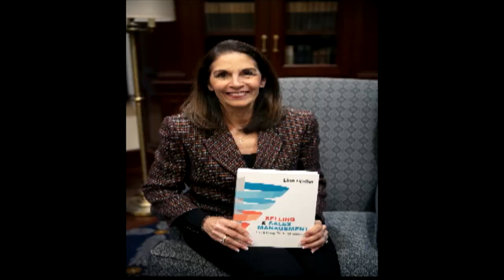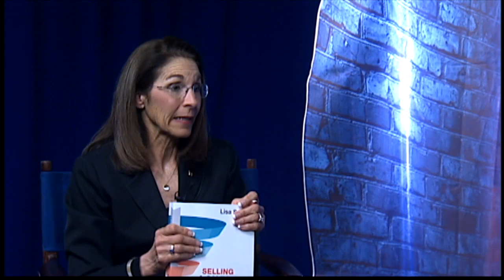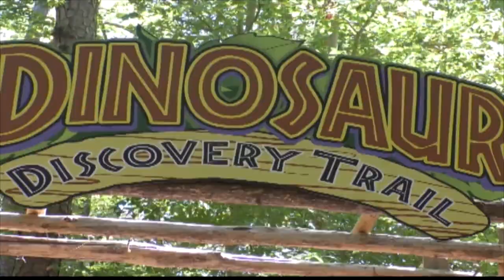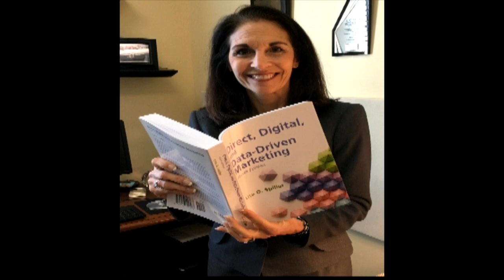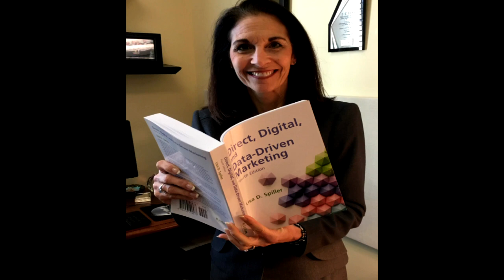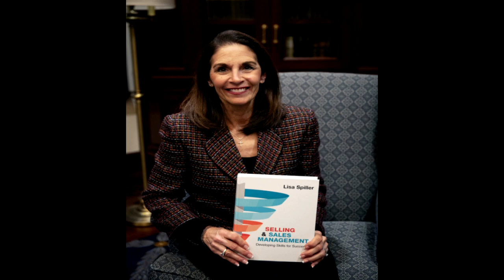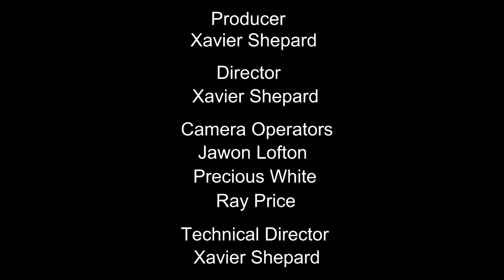Focus-Dr. Lisa Spiller (CNU)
This episode of the Focus show is an interview with Dr. Lisa Spiller, who is a distinguished professor at Christopher Newport University who has written two textbooks.